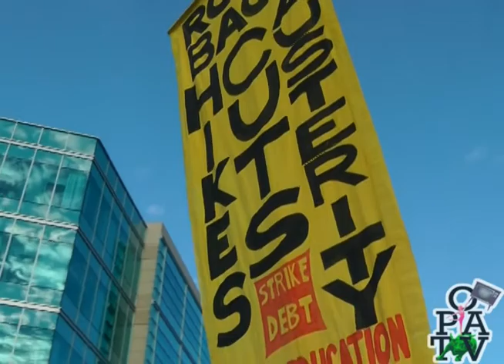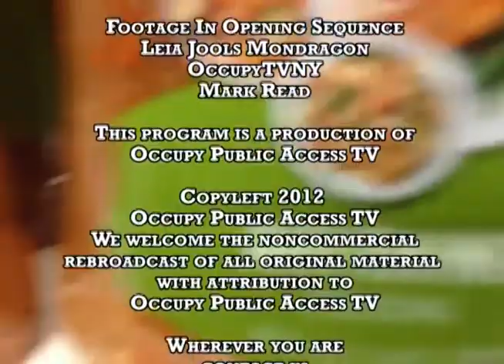University of California Regents Gets Occupied; Label-It-Yourself Campaign Exposes GMO Danger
On November 15, dozens of activists with the group Occupy The Regents protested at the University Of California's Board Of Regents meeting in San Francisco. The protest was against the use of millions of dollars of tax revenues from the newly passed Prop 30 going to Wall Street banks rather than to reducing student fees which have been tripled over the last ten years.

California voters approved Proposition 30 this past Election Day. It raised taxes for the next 7 years on individuals who make $250k a year or more, and promised to provide education funding and relief for the recent fee and tuition hikes. The Regents blamed these increases on a bad economy. However, a new report by UC Berkeley doctoral students links them instead to financial practices of the Regents themselves. Between 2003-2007, the Regents started using interest rate swaps, the same exotic instruments that crippled the economy in 2008, to issue bonds to finance the creation of three new medical centers.

The bad bets have cost the school $57 million which could rise to $250 million in the next three decades. The debt was collateralized by the tuition and fees hikes.

Activists compared the situation to that of the city of Oakland, which is suing its creditor banks, and characterized the regents board as a revolving door for Wall Street. Regents Peter Taylor was a Managing Director for Lehman Brothers and Regent Monica Lozano is currently on the board of Bank Of America, a position for which she has received approximately $1.5 million. Bank of America stands to make as much as $28 million from an interest rate swap at UC San Francisco, according to the report. Bank of America is also one of the banks under investigation for LIBOR manipulation.